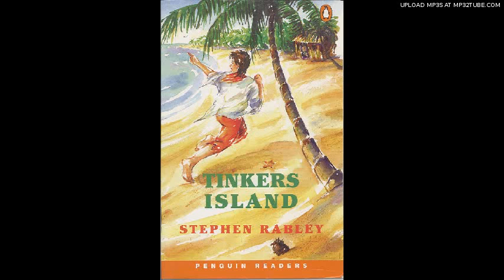Tinkers Island 1